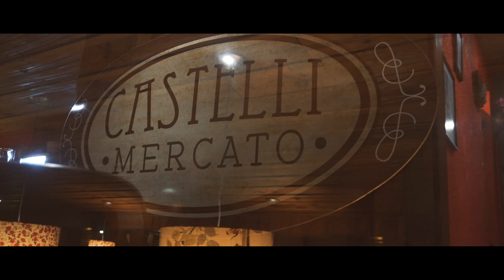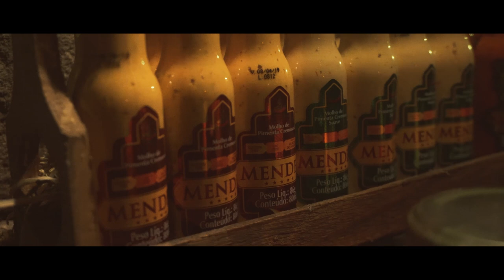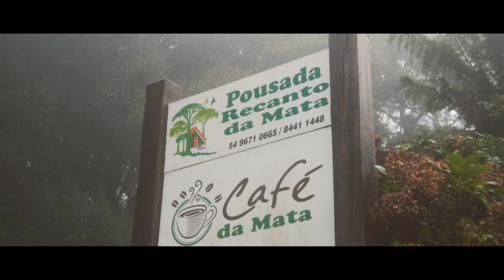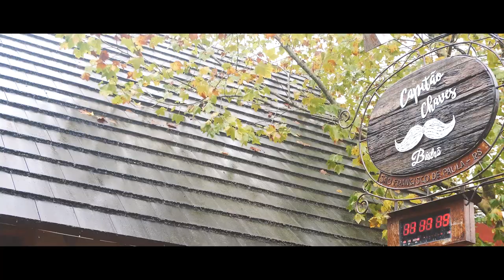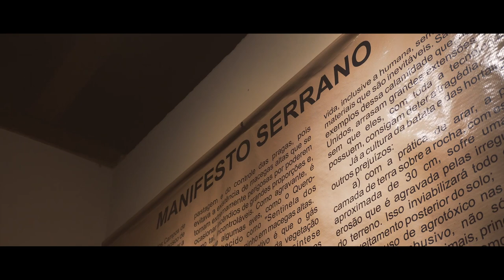/VLOG. // SÃO FRANCISCO DE PAULA - PARTE 1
/oi.

Uma vez passamos por São Francisco de Paula bem rapidinho e ficamos com muita vontade de voltar com mais tempo, nos organizamos pra passar o ultimo final de semana passado por lá.  Que cidadezinha mais interessante. Pequena mais cheia de charme. Infelizmente o tempo não colaborou muito, choveu até, mas mesmo assim aproveitamos bem. Nesse primeiro vlog tem gastronomia e arte!

/músicas.